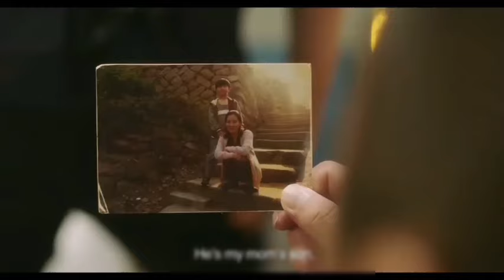MUST WATCH 5 MA DONG-SEOK (DON LEE) MOVIES.